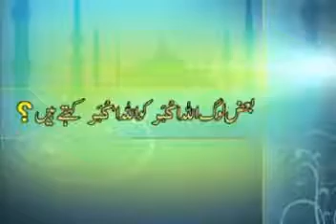Namaz Ky Ahkaam - Part1 - (6of7)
Namaz Kay Ahkaam (Hanafi) Full Part 1-5
Namaz Ka Tariqa
How To Perform Salaat

Bayan & Answers to Questions Given By
Founder of Dawat-e-Islami بانِی دعوت اسلامی
Sheikh-e-Tareeqat شیخِ طریقت
Ameer-e-Ahl-e-Sunnat امیر اہلسنت
Aftab-e-Qadriat آفتابِ قادریت
Mahtab-e-Razaviat ماہتابِ رضویت
Sahib-e-Khauf-o-Hashiat صاحبِ خوف و خشیت
Ashiq-e-Ala-Hazrat عاشقِ اعلٰی حضرت
Peykar-e-Ilm-O-Hikmat پیکرِ علم و حکمت
Alim-e-Quran-o-Sunnat عالمِ قُران و سُنت
Molif-e-faizan-e-Sunnat مولفِ فیضانِ سُنت
Hazrat Allama Moulana Al Haaj Abu Bilal
Muhammad Ilyas Attar Qadri Razavi (Damat Barkatuhumul Alya)
حضرتِ علامہ مولانہ محمد الیاس عطار قادری رضوی (دامت برکاتھم العالیہ)۔